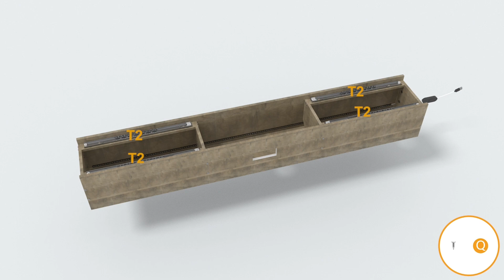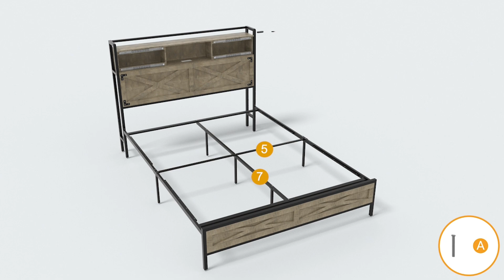Sikaic LED Farmhouse Platform Bed Frame With Charging Station Storage Headboard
SKU: DJ503064_2
DJ503064_3